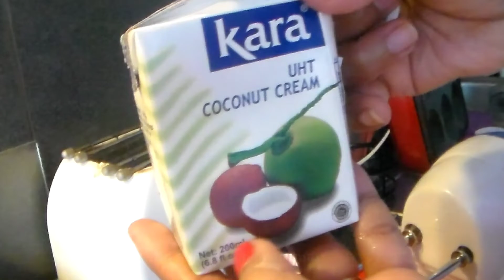Simply Pandan Cupcakes🌞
In this video I made delicious but simply pandan cupcakes. The pandan gives a beautiful green color to the cupcakes, you can also use suji leaves. So fluffy & light!
I bake this cup cake time and time again
my children love it!also good alternatif for heatty snack because not so sweet!

These cupcakes don't contain food coloring, you can add for greener color or use suji leaves. Definitely try this cupcake recipe!

I baked them for 10 mins in a cupcake maker but you can use an oven!
This bacic cup cake from here bring to other lebel,you can docored with any topping!!

Ingredients:
10 cm fresh pandan leaves/padan extract
1 spoon pandan aroma(optional)
150 ml coconut cream from kara
200 gr flour(cake flour/patiserie flour)
100 gr milk powder
1teaspoon green food coloring(pandan)
2 tsp baking powder
2 tbsp cornflour
3 spoons of water
6 large eggs
Tip:
1.This pandan cake can strore for 1 week in fridge,if you make some more just double the recipe.
2.When you do not have pandan leaves just pandan extractst,you fine by asian supermark store.
3.if you live in souht east Asia you bought suji leave for green coloring is natural.just give good wash and add bit water to blabd and sieve.you any food dishes you liked!

With out guess my videos never exis
Thankn to You!!🌻🌻🌻🌻